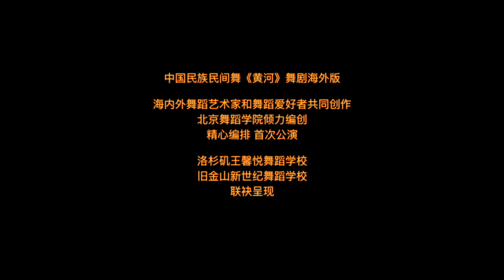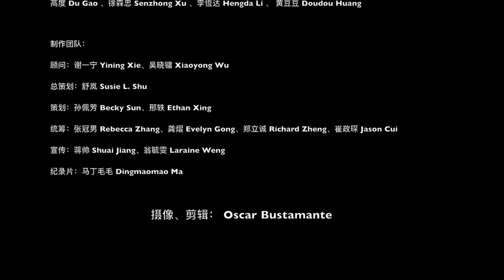2018 C Dream Yellow River Dance Drama《黄河》舞剧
Yellow River dance drama
As a highlight of the 2018 C Dream, Yellow River dance drama (Chinese Ethnic and Folk Dance) took its debut in the U.S., Young students in San Francisco and Los Angeles became the first lucky ones to learn with a special performance by award-winning dancers graduated from the prestigious Beijing Dance Academy, and, a special screening of C Dream behind-the-scenes stories.